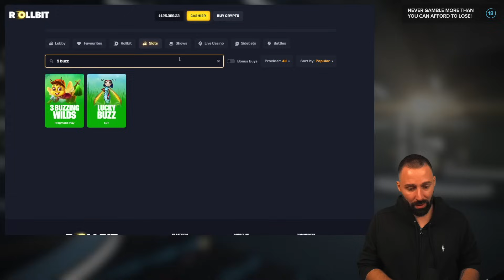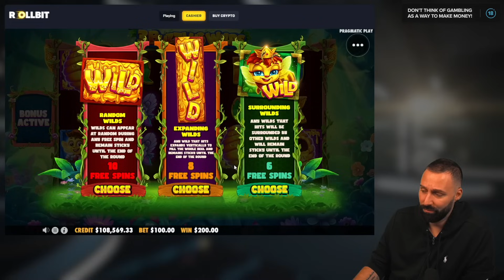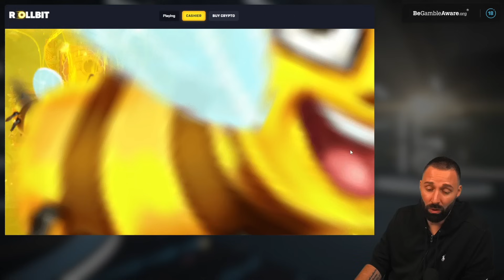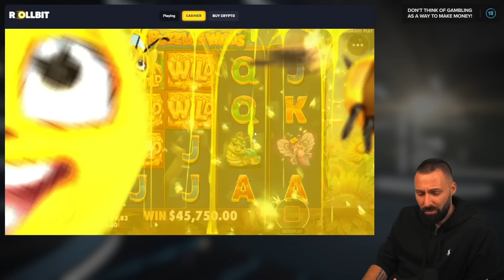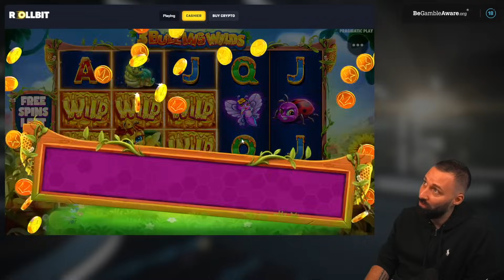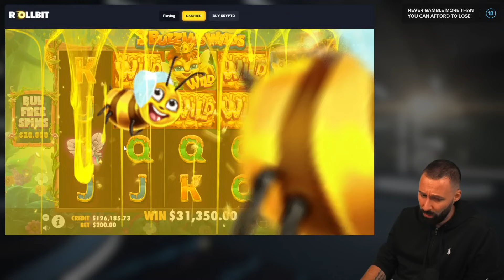BUZZING FOR SWEET PROFIT ON 3 BUZZING WILDS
We are back to another requested slot. Join me today on 3 BUZZING WILDS as we try to get some SWEET PROFIT!